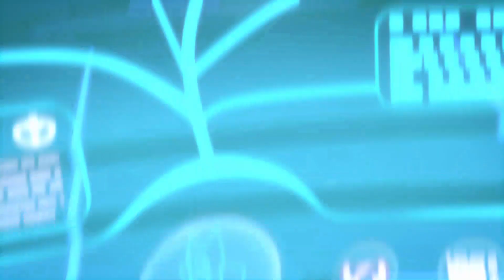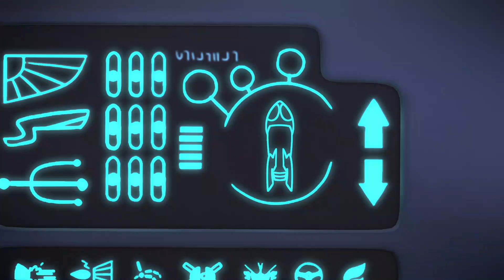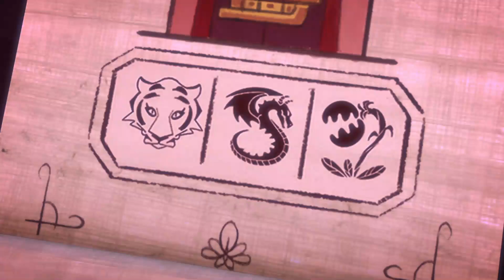Heroes en Pijamas en Español | Episodio Triple | HD | Dibujos Animados